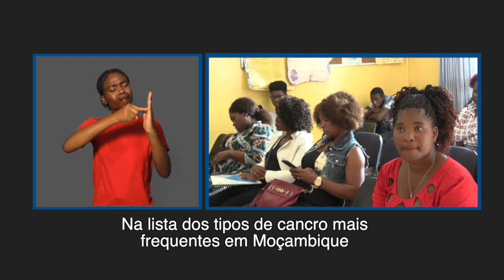CANCRO MATA 8 EM CADA 10 DOENTES EM MOÇAMBIQUE